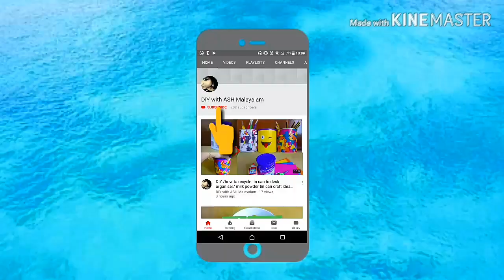കാറ്റാടി/How to make paper windmill/pinwheel/whirling toy fan. Diy toy.